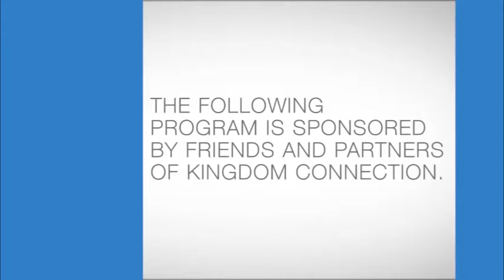Дух Плотника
Дженсен Франклин:
"Во всех отношениях, в которые вступал Бог, Он возносил людей. Он созидал людей. Умножал их жизнь. Увеличивал их жизнь. Так важно осознавать, что Божья мечта для вас гораздо больше вашей собственной. Он сказал: «У Меня есть для вас обещание, вот это обещание. Вы можете процветать, у вас может быть, в этой жизни, успех», – потому что это важно. Если вы считаете, что Бог не за вас, если думаете, что Бог не хочет, чтобы вы хорошо жили, наслаждались жизнью, имели благословенную жизнь, вы этого и не увидите. Так важно исправить своё мышление, чтобы понять."